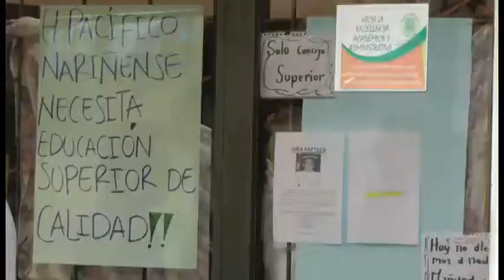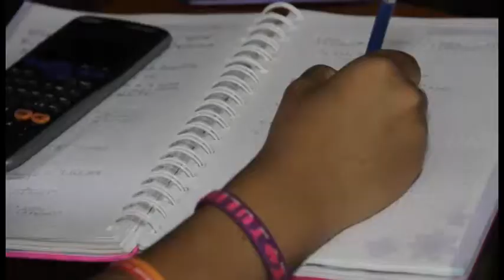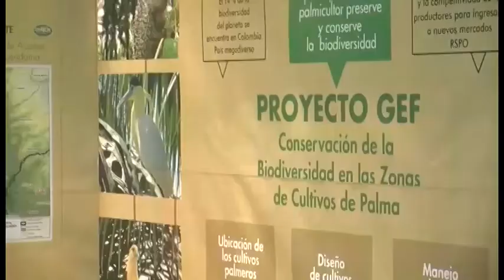VIVA LA U - 15 DE MARZO DE 2016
La Universidad de Nariño requiere del apoyo de los Gobiernos: municipal,  departamental y nacional para la construcción de la sede en Tumaco.

Entre el 16 y 18 de marzo se realiza  el primer  CONGRESO INTERNACIONAL DE CONSERVACIÓN PARA LA INDUSTRIA AGROALIMENTARIA - CINCIA 2016.